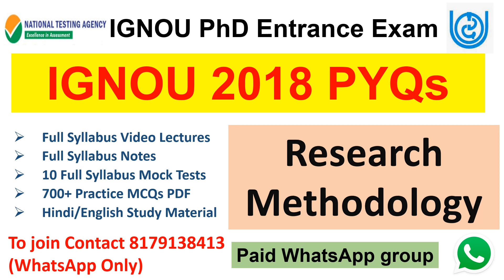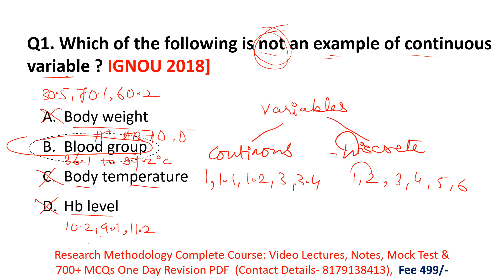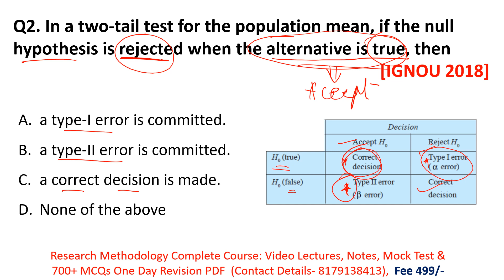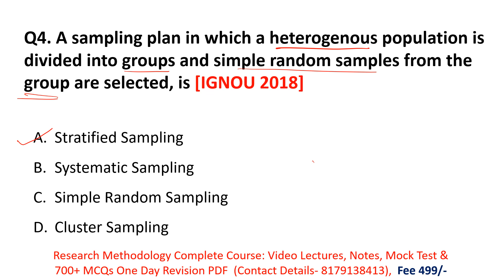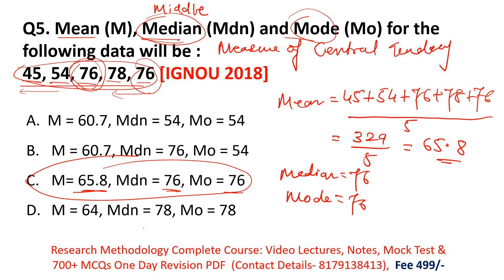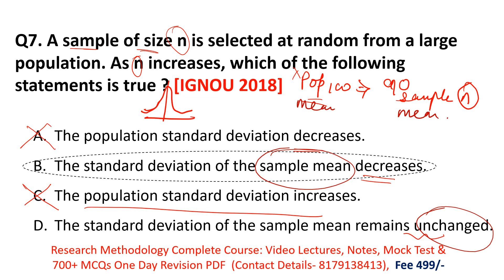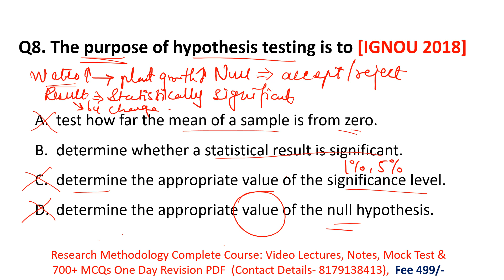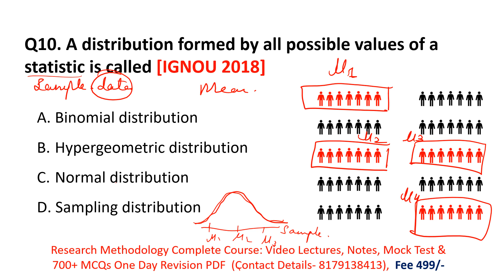IGNOU PhD Entrance Exam 2021| IGNOU 2018 Previous Year Questions | Research Methodology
Hello Students,
In this video we discussed IGNOU PET 2018 Previous year questions  on Research Methodology for IGNOU PET Exam 2021.

10 Full Syllabus Test Series On Research Methodology
700+ MCQs PDF